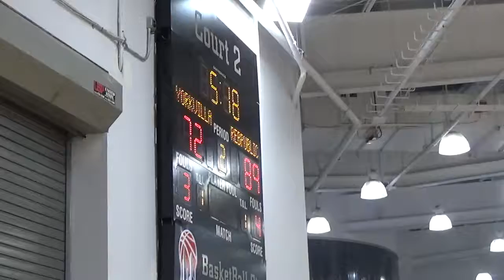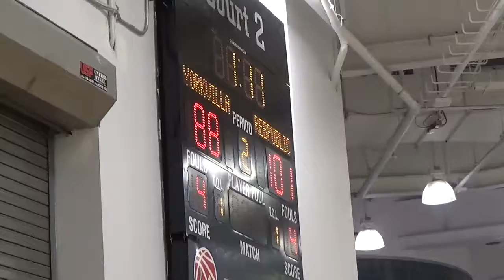The REBpublic VS Yorkvillains (BBC) October 10th 2017 @ Pier 36 (part 6 of 6)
final score Yorkvillains (BBC) 88 - 101 The REBpublic